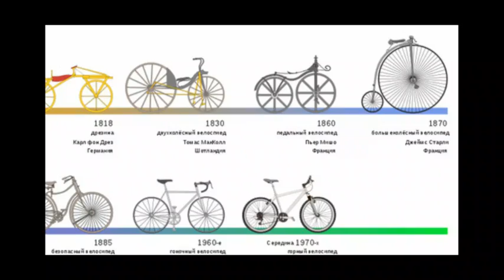Велосипед.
Несерьезно о серьезном.Краткая история развития велосипедов.